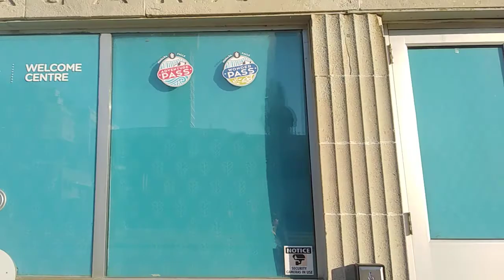Niagara falls views...